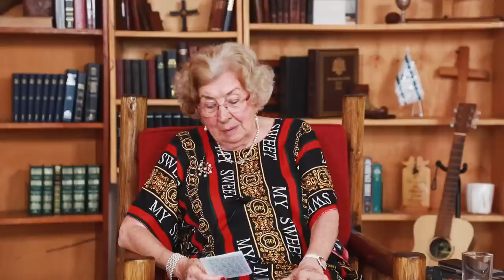Maria L. Prean - Letzte Worte großer Männer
Etwas, das mir auf dem Herzen brennt mit Euch zu teilen!